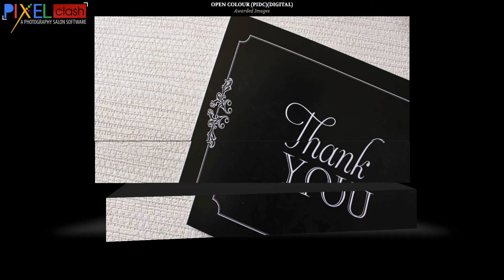Color Photography Awarded Images Judging 5 Shades of Passion